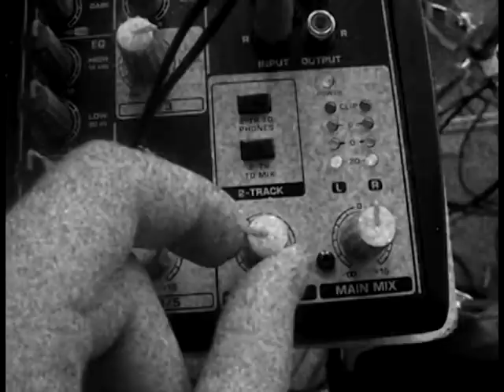Mechina - Elephtheria (Drum Cover by Svarogh)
Finally, my second drum cover!
Thanks to Joe Tiberi for cooperation and all Mechina, who made an incredible and atmospheric metal!